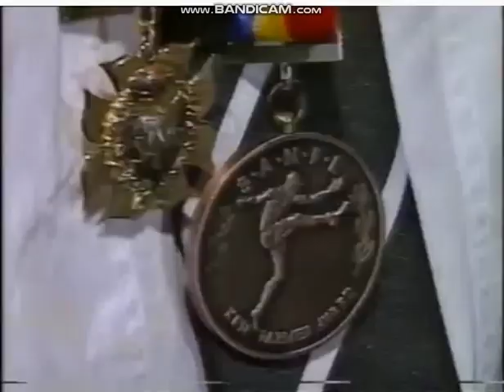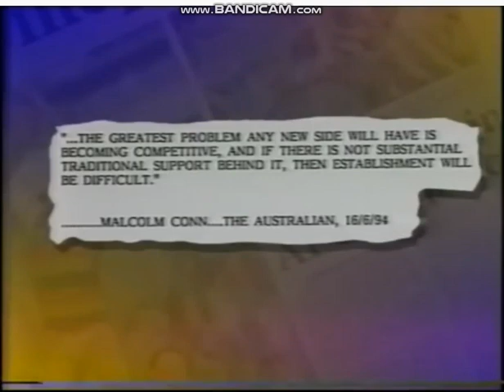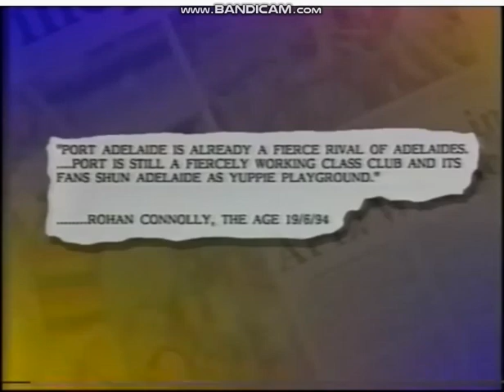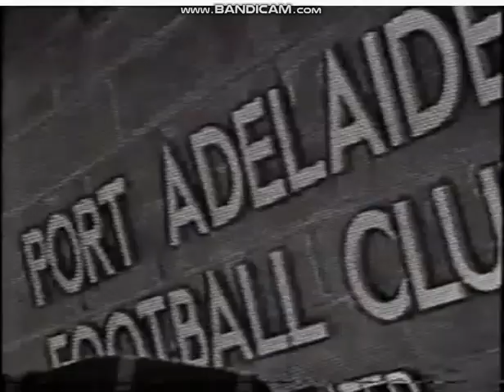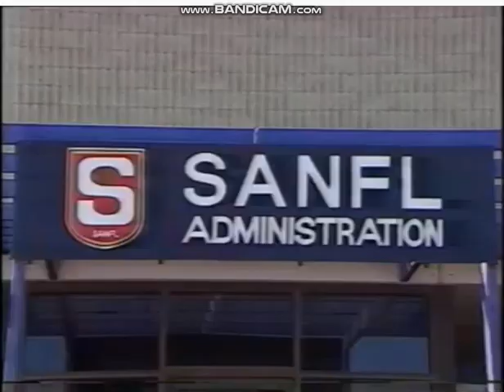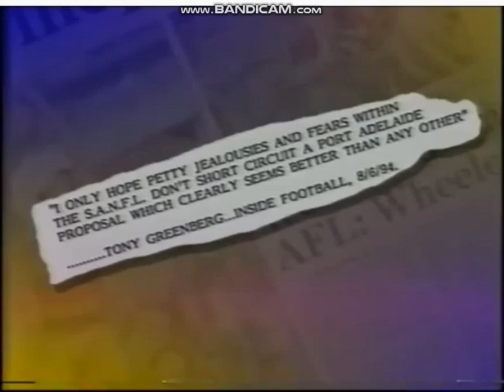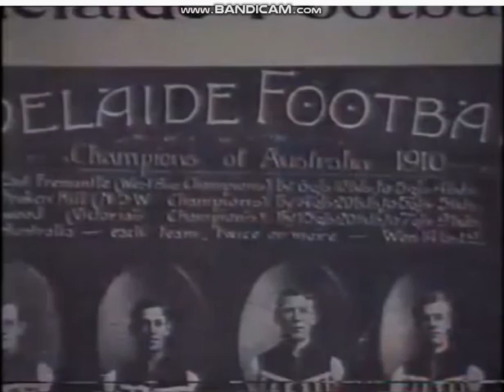Port Adelaide Magpies AFL Bid Video Port Adelaide Power join AFL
This is the video that got the Port Adelaide Magpies into the AFL as the Port Adelaide Power. This video shows the history of the Port Adelaide Football Club and lays out the reasons why the Port Adelaide should be let into the AFL as the second Club in South Australia alongside the Adelaide Crows.